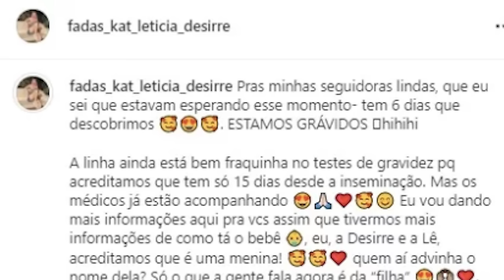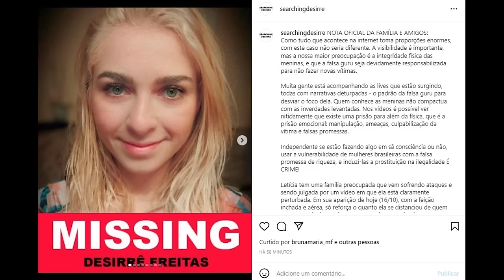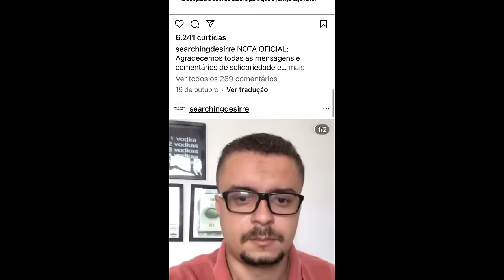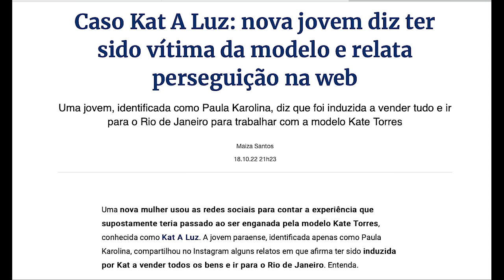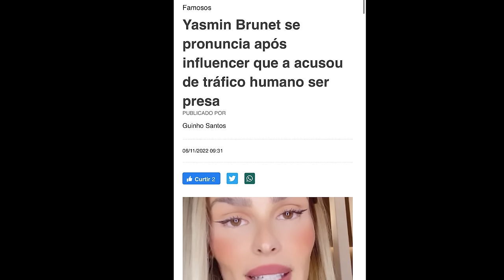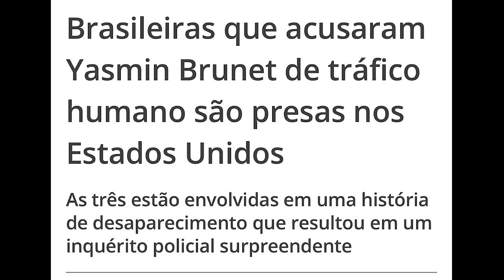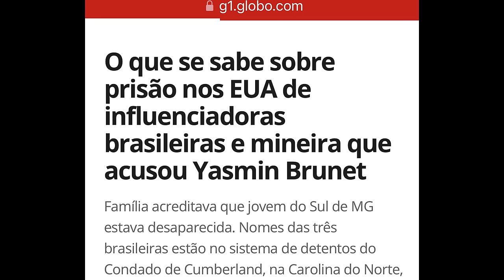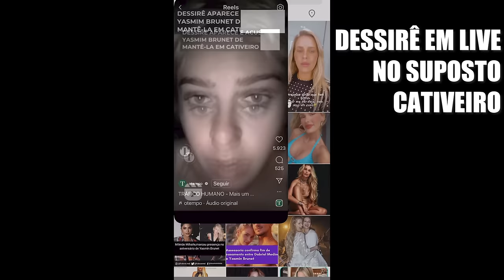KATE LUZ E AS FADAS - AFINAL, EXISTE CR1ME? - CRIME S/A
Ela é luz, raio, estrela e confusão. Kate Torres, a coach iluminada auto denominada Kate A Luz, acabou se envolvendo em um problema internacional ao se unir com suas "fadas" Dessirê e Letícia em uma história que não parece ter lógica. Tudo desandou tanto que elas incluiram Yasmin Brunet em um caso sério que terminou com Kate, Dessirê e Letícia presas nos Estados Unidos. E agora? Tente entender alguma coisa desse enredo de Filme B na entrevista com Dra Rosangela Monteiro.